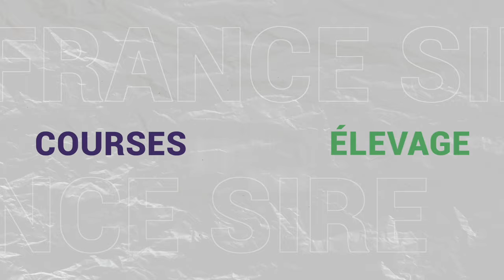JEAN-PHILIPPE CHERRUAU : Sa 1ère victoire à St-Pierre-la-Cour après 11 ans d'absence !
Le présentateur vedette d'Equidia, Jean-Philippe Cherruau , exprime son immense émotion d'avoir remporté sa toute 1e victoire au sulky de First du Milan dans la course d'amateurs de Saint-Pierre-la-Cour. Ce n'était que la 2e tentative de sa vie...11 ans après ses débuts ! Le succès du commentateur du Prix d'Amérique à Vincennes a été d'autant plus applaudi par le public que ce natif de Mayenne s'impose à domicile, en enfant du pays.